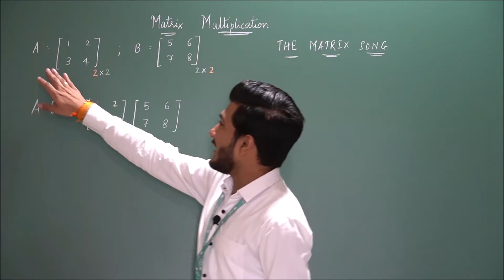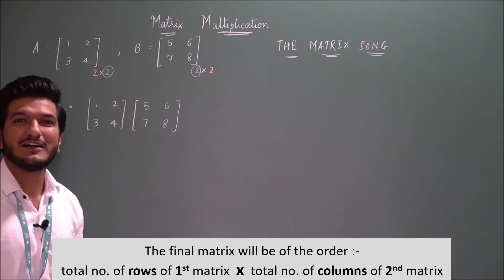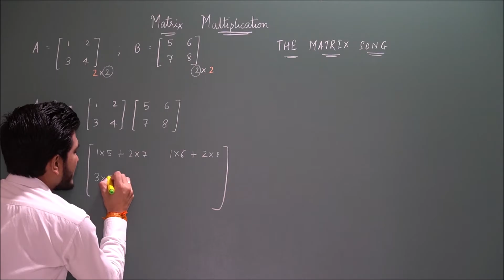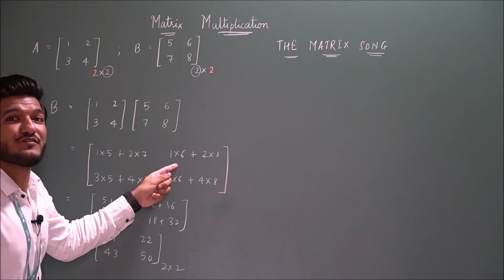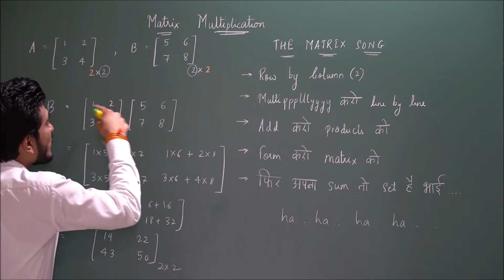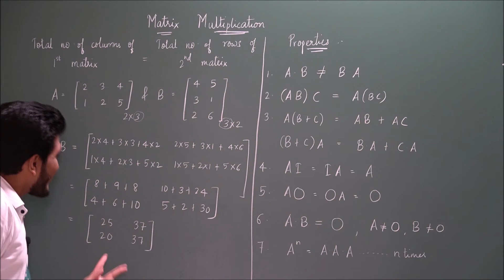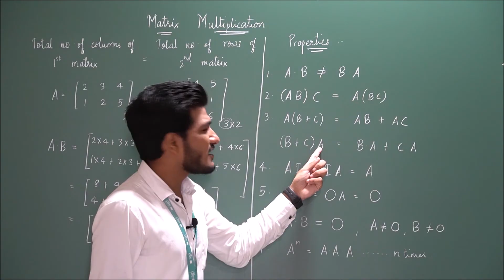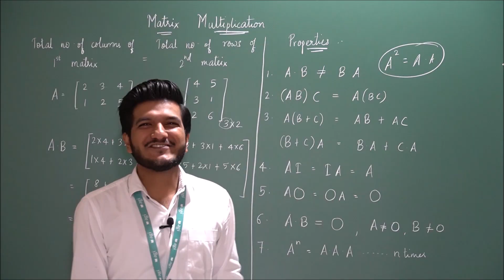THE MATRIX SONG (Hin-glish) | Teachers Day Special | Matrices | Matrix Multiplication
Hello everyone,

This video will help you understand the concept of Matrix Multiplication thoroughly along with examples. You will also learn about some properties of matrix multiplication.

To make this concept more exciting we will also sing a song called as THE MATRIX SONG so that we never ever forget the steps involved while multiplying two matrices. I hope you enjoy it. Do let me know how was it?

Do check the following topics:-

HSC Commerce Maths 1 & Maths 2:-

CA Foundation:-

Please let me know if you have any doubts.